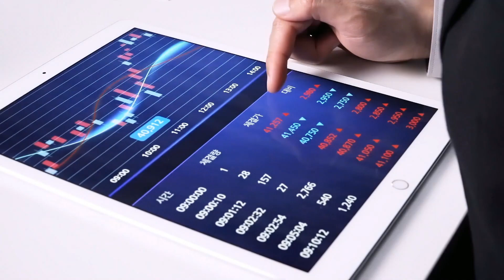갤럭시탭S8울트라 파우치 찾으시나요? 상품리뷰기반 갤럭시탭S8울트라파우치 추천 BEST 5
0:25
5위
제이로드 태블릿 가죽 파우치 (1만 5천원)

0:37
4위
디스트 포켓 노트북파우치 (1만 3천원)

0:48
3위
안테나샵 노트북 파우치 (2만 7천원)

0:59
2위
다퍼남 태블릿 파우치 (1만 3천원)

1:11
1위
킨맥 360쉴드 노트북 파우치 (2만 2천원)